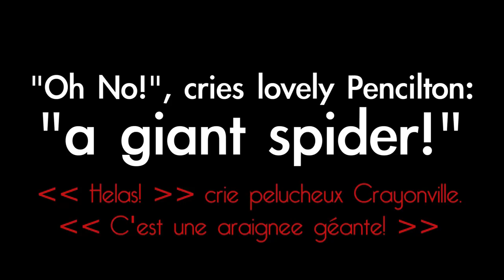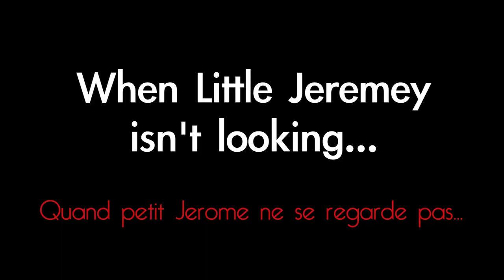Pencilton and the Giant Spider HD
A silent film about Pencilton the owl and his donkey Little Jeremey, and their fantastic tussles with a giant spider.  A true story, with captions in English and French.

A semi-sequel to 'Lions and Tigers and Bears, Oh My!', this is the second of Pencilton's adventures.  Starring Pencilton as Pencilton and Little Jeremy as Little Jeremey, with avant-garde soundtrack by Ben Swithen

This video is a shot-for-shot remake of 2001's 'Pencilton and the Giant Spider', the original version of which which I made on a significantly damaged SD camera 12 months ago.  The focus and definition are much improved, and the owl himself has regenerated.  An amendment has been made to the French grammar of at least one intertitle, but I've tried to interfere as little as possible.

There now exists, I suppose, a precedent for me to remake this motion picture annually.  Whether it occurs depends on the calibre of the spiders I get.